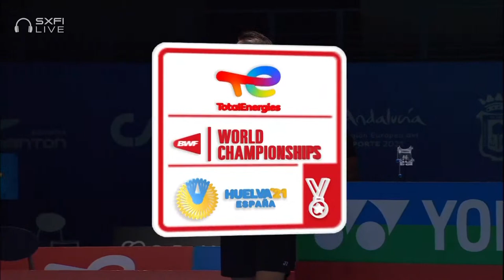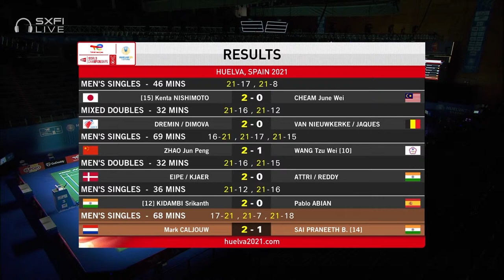TotalEnergies BWF World Championships 2021 | Sai Praneeth B. (IND) [14] vs Mark Caljouw (NED) | R64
Sai Praneeth B. (IND) [14] vs Mark Caljouw (NED)